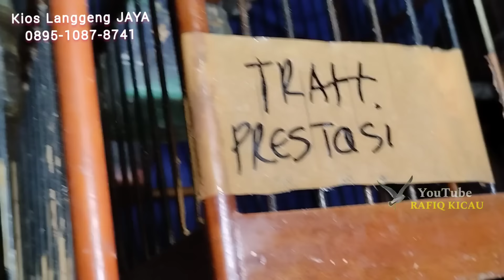KIOS PRIMADONA KICAU MANIA HARGA PAS PENGUNJUNG PUAS KIOS LANGGENG JAYA PASAR BURUNG PRAMUKA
KIOS PRIMADONA KICAU MANIA HARGA PAS PENGUNJUNG PUAS KIOS LANGGENG JAYA PASAR BURUNG PRAMUKA HARI INI

Assalamu'alaikum wr wb Sahabat kicau Mania...Seperti biasa @RAFIQ KICAU Hadir Kembali Di Pasar Burung Pramuka Matraman Jakarta Timur Dengan Judul.
Alamat Lengkap Pasar Burung Pramuka 8,Jl.kayu manis Utara No.19,RT.8/RW.1,Kayu Manis,KebunJeruk,Daerah Khusus Ibukota Jakarta 13140 INDONESA 🇮🇩
Kali ini kios yg kita review
⚡KIOS ⚡
( LANGGENG JAYA )
LANTAI DASAR PASAR BURUNG PRAMUKA  MATRAMAN JAKARTA TIMUR
Kontak Kios mas DIDIY

Kontak Bagian Pengiriman

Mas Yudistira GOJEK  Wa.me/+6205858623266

Tersedia   Berbagai Macam BURUNG 👇
Beo Anakan
Murai batu trotol
Murai batu pastol
Murai batu gacoran
Murai batu betina
Samyong
C cungko
Cucak ijo
Cucak kinoy
Kacer
Jalak Mawar
Jalak brahmana
Jalak suren
Jalak putih
Jalak Hongkong
Jalak Bali
Poksay jambul import
Poksay Hongkong
Anis merah
Anis kembang
Anis cendana
Parkit
Redsiskin
BHS
Ybs
Robin
Panca warna
Wambi
Wambi mini
Kepodang jawa
Kepodang Papua
Ara Mata merah
Jagal Papua
Pitohui
Cucak emas
Cucak pantai
Perkutut
Robin
Poksay jambul
Poksay Lesser
Poksay black hoded
Zebravins
Emprit jepang
DLL
Pasar Hewan jatinegara, Pasar burung kebayoran lama,Pasar burung bandar Lampung